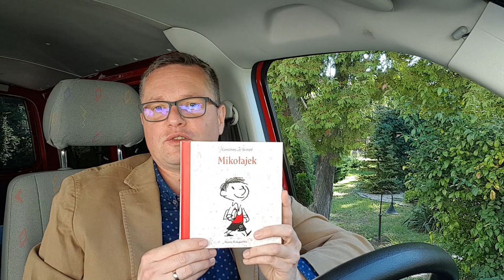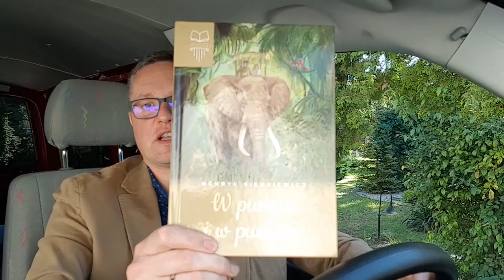Codziennik biblijny, Słowo na dzień 18 września 2020 r.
ks. Wojciech Pracki, proboszcz parafii ewangelicko-augsburskiej w Opolu